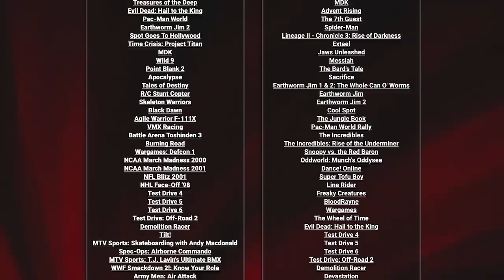Intellivision® Amico™ Family-friendly video game entertainment system (Promotional Video April 2020)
Meet Amico, a family-friendly video game system that's safe for kids and brings back the fun of playing together again! We are on a mission to make video gaming accessible to everyone, regardless of age or skill level. This is more than a retro-style console – we want to use technology for good, inspiring people to connect and spend quality time together as they have fun. Hear more about our vision and how we plan to reintroduce multiplayer “couch co-op” to the world.

“At Intellivision, our mission is to use technology to bring family and friends back together by delivering simple, affordable, family-focused entertainment to everyone.”  - Tommy Tallarico, CEO